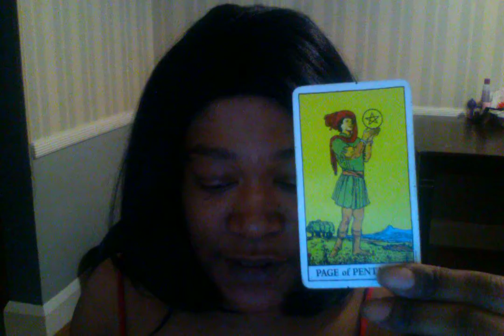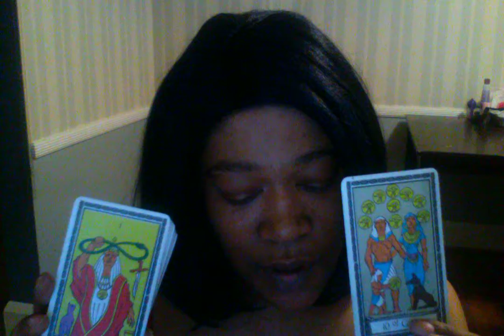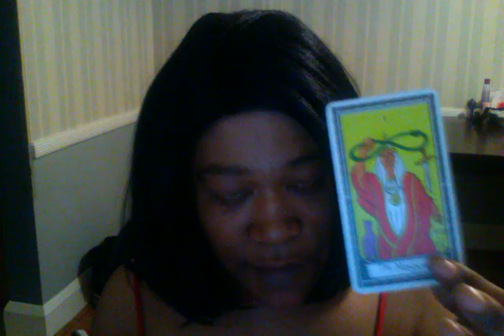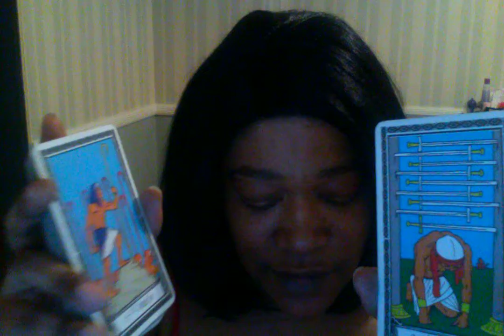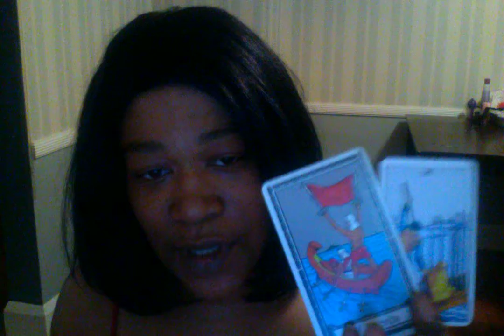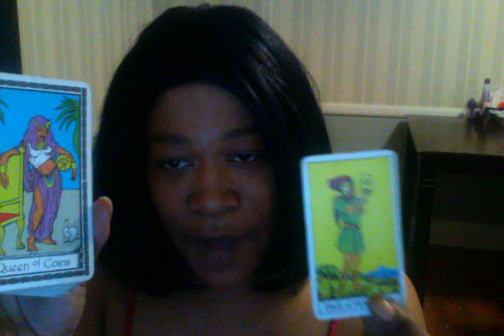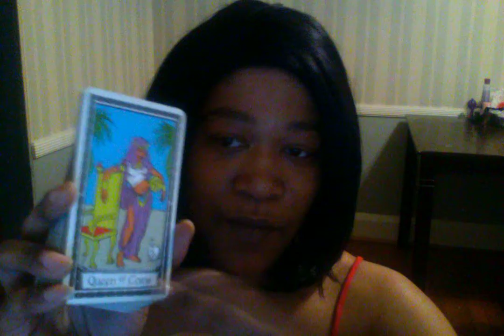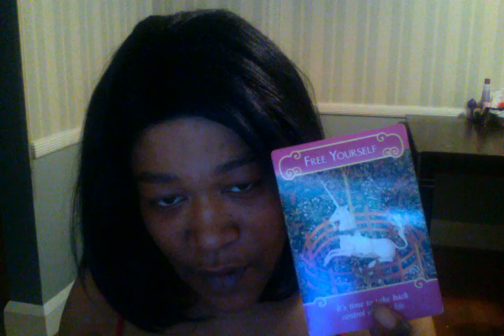💛CANCER💛MOVING THE F%%k ON💛